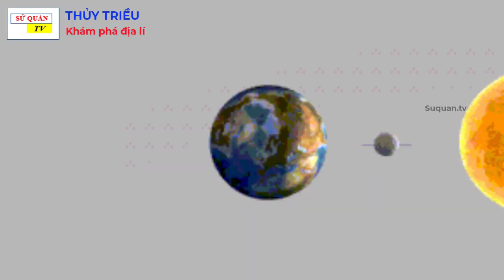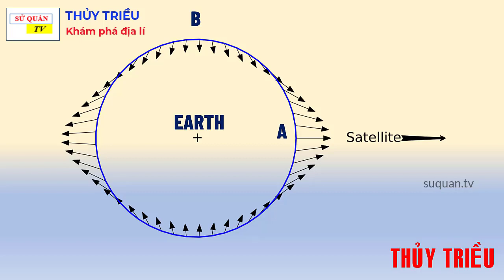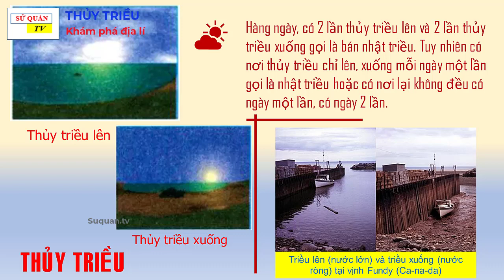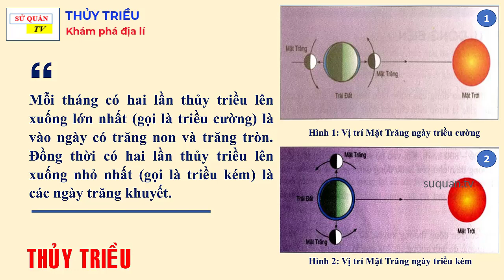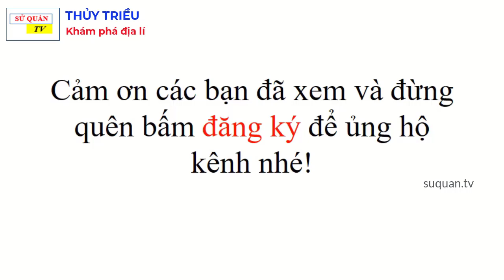Thủy triều là gì? - Khám phá địa lý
Những điều thú vị về thủy triều?
Thủy triều là hiện tượng nước biển dâng cao và hạ thấp theo quy luật hằng ngày.
Nguyên nhân của thủy triều bắt nguồn từ lực hút của Mặt Trăng và Mặt Trời cùng với lực li tâm của Trái Đất.
Sức hút lẫn nhau giữa Mặt trăng và Trái đất có xu hướng làm cho chúng xích lại gần nhau. Nhưng sức hút này được bù bằng lực quay ly tâm của Trái đất, cũng như của Mặt trăng, xung quanh tâm quán tính của chúng.
* Bản quyền thuộc kênh Sử quán.TV